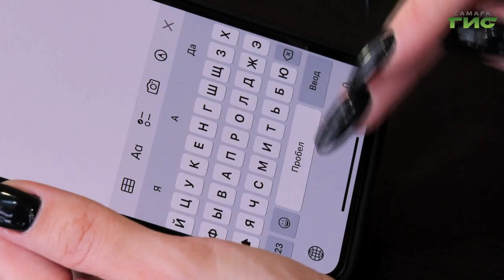Как уберечь себя от интернет-буллинга и научиться сдерживать эмоции в социальных сетях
Виртуальные противоречия набирают обороты. Пользователи сети все чаще нарушают личные границы друг друга. Как известно слово не воробей и в некоторых случаях за интернет-буллинг грозит ответственность. Как успокоиться и не совершать глобальных ошибок на виртуальных платформах - расскажет Мария Левина.